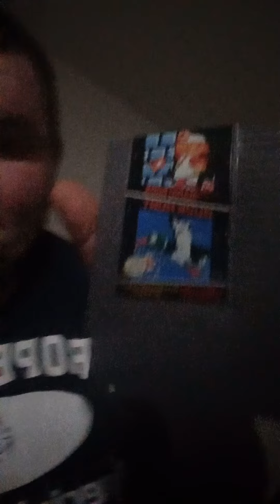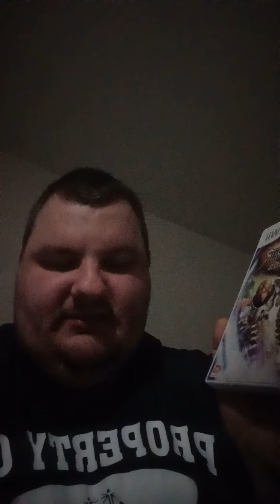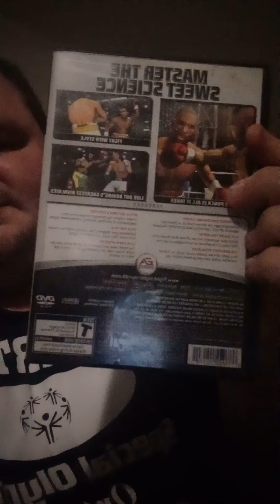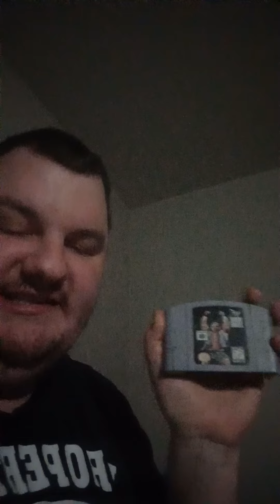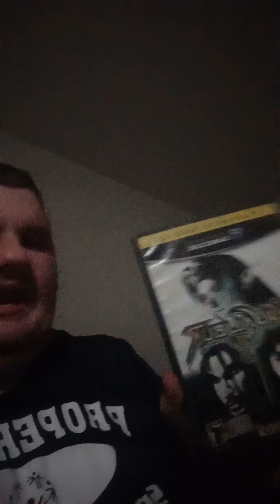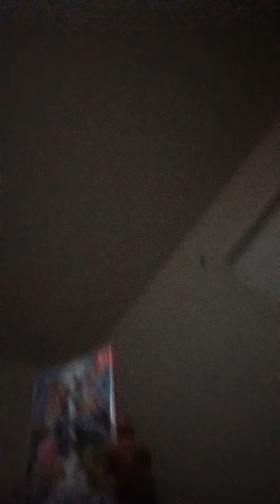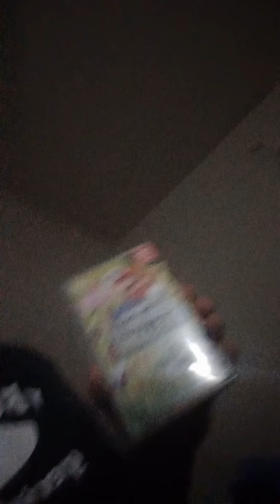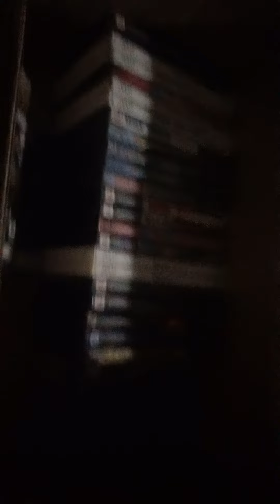showing off my 115+ game collection part 1.